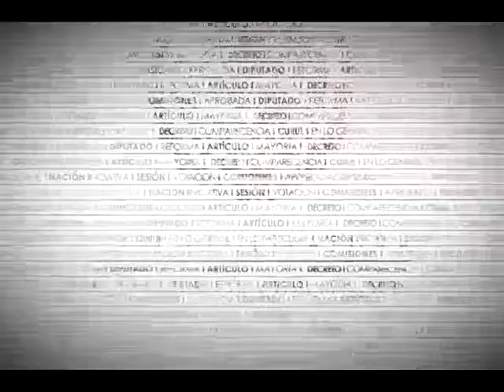Dip. Héctor Roblero (PT) - Ley de Caminos, Puentes y Autotransporte Federal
El Dip. Héctor Hugo Roblero Gordillo (PT) considera positivo el dictamen, toda vez que contempla un esquema de peaje que beneficará a los habitantes de las comunidades cercanas a las casetas de peaje.